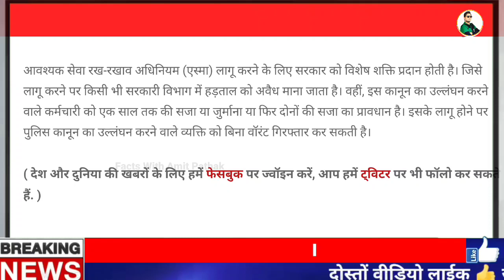UP मे ESMA लागू | उत्तर प्रदेश सरकार ने 6 महीने के लिए लगाया एस्मा | UP me 6 mahine ESMA lagu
उत्तर प्रदेश की योगी सरकार (Yogi Government) ने राज्य की सरकारी सेवाओं में 6 महीने तक हड़ताल पर रोक लगा दी है। यह आदेश तत्काल प्रभाव से लागू होगा। प्रदेश में एस्मा (ESMA) लागू होने के बाद अब कर्मचारी 6 माह तक हड़ताल नहीं कर सकेंगे। बताया जा रहा है कि कई विभाग अपनी मांगों को लेकर हड़ताल पर जाने की तैयारी में थे। प्रदेश में कोरोना महामारी का खतरा अभी भी बना हुआ है, ऐसे में कर्मचारियों को अब 6 महीने तक हड़ताल करने की अनुमति नहीं होगी।

प्रदेश सरकार द्वारा इस एक्ट को 6 महीने तक और बढ़ाने के प्रस्ताव को राज्यपाल आनंदीबेन पटेल की भी मंजूरी मिल गई है। सरकार ने स्वास्थ्य और ऊर्जा विभाग में संभावित हड़ताल को देखते हुए यह कदम उठाया और प्रदेश में लागू एस्मा को 6 महीने के लिए बढ़ा दिया है। आवश्यक सेवा अधिनियम के तहत अगले छह महीने तक प्रदेश में हड़ताल पर पाबंदी बरकरार रहेगी।

अपर मुख्य सचिव कार्मिक मुकुल सिंघल ने इस संबंध में अधिसूचना जारी कर दी है। उन्होंने कहा कि राज्य के कार्यकलापों से संबंधित लोकसेवा, सरकार के स्वामित्व या नियंत्रणाधीन किसी निगम के अधीन किसी सेवा तथा किसी स्थानीय प्राधिकरण के अधीन सेवा में 6 माह के लिए हड़ताल पर रोक लगाई जाती है।

जानिए क्या है एस्मा

आवश्यक सेवा रख-रखाव अधिनियम (एस्मा) लागू करने के लिए सरकार को विशेष शक्ति प्रदान होती है। जिसे लागू करने पर किसी भी सरकारी विभाग में हड़ताल को अवैध माना जाता है। वहीं, इस कानून का उल्लंघन करने वाले कर्मचारी को एक साल तक की सजा या जुर्माना या फिर दोनों की सजा का प्रावधान है। इसके लागू होने पर पुलिस कानून का उल्लंघन करने वाले व्यक्ति को बिना वॉरंट गिरफ्तार कर सकती है।